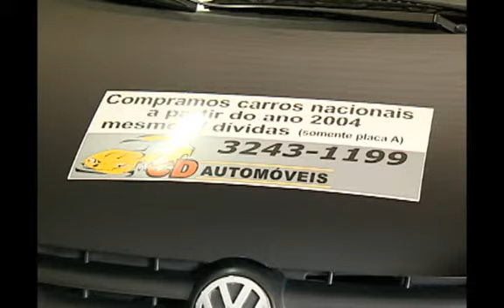SHOPTOUR CTB - CD AUTOMÓVEIS